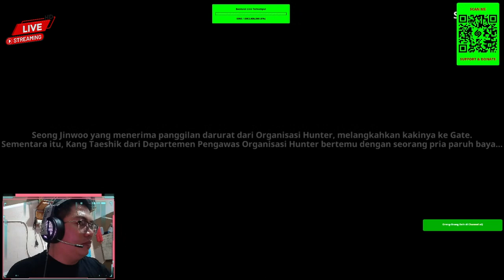🔴 LIVE || SOLO LEVELING || NEW GAME!!! ✅ CHAPTER 4-5